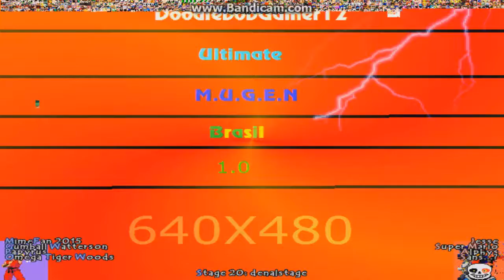L1233TA:Mugen MimeFan 2016's Team 1 Vs MimeFan 2016's Team 2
Request:MimeFan 2016